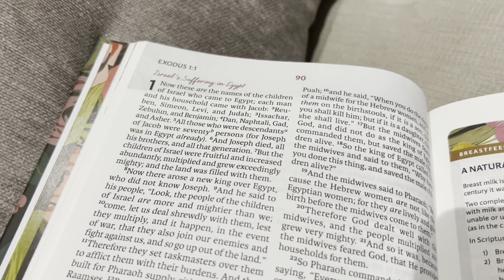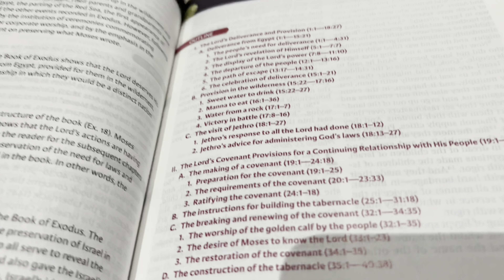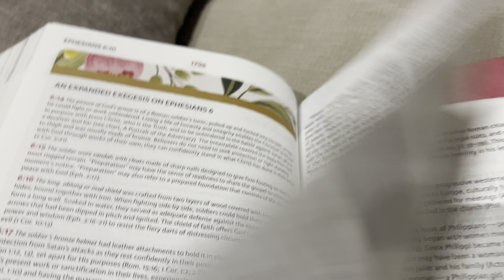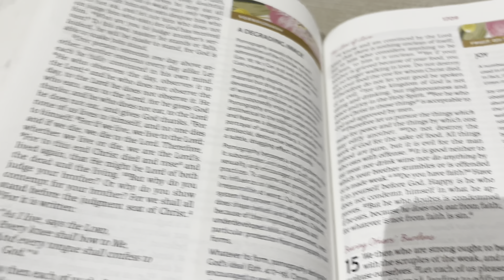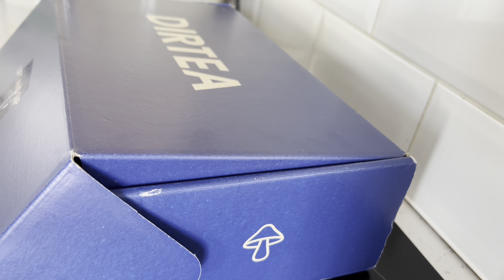VLOG: How mushrooms healed my inflammation | New Study Bible | Hosting brunch | MultiGen | DIRTEA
April has been a mixed month. I have spent it being present with people around me and committing to the things that matter. God is teaching me a lot about entering into his rest and the peace that comes with that.